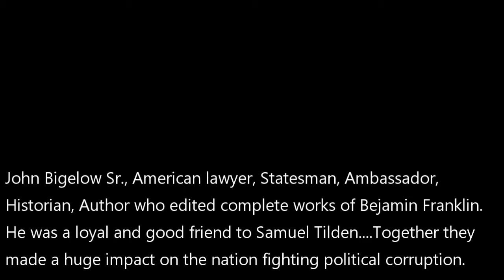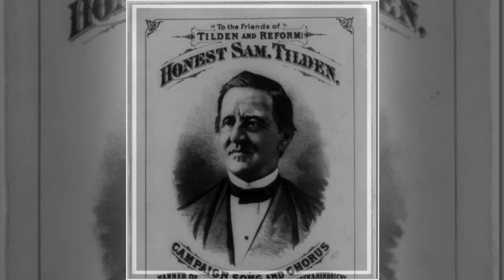Upbeat John Bigelow and Samuel Tilden Reformer Corruption Busters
Short intro for John Bigelow author of "The Life of Samuel J Tilden" biography...
Photos show Tilden's family Pharma company, The New York Governor's mansion he rented after being elected Governor, which was later purchased by the state and still in use today. His career as a Railroad attorney for Vanderbilt and how he made his fortune. The night crowd scene with supporter celebrating Tilden's Presidential win at his Gramercy Park mansion. A fight scene illustration between  corrupt politicians. The New York Public Library he founded and bequeathed his fortune to build. If not for his best friend John Bigelow this would have never happened. His statue with his hand resting on the US Constitution located in upper east side, engraved with his name and "I Trust the People" and closes with his grave updated statement, "I Still Trust the People"

The two volume books are Tilden's bio written by John Bigelow and revived/edited/published by me. Both are what I'm using to create the series. Tilden had a fascinating life and his story is a labor of love an honor for me to complete. John Bigelow did the same when revising Benjamin Franklin biography. His friendship with Tilden is one to be admired.